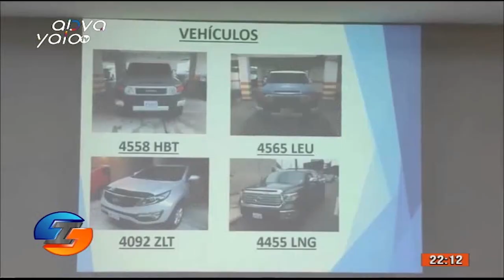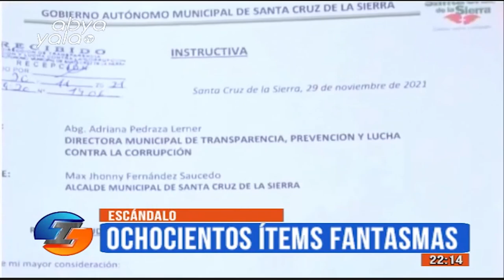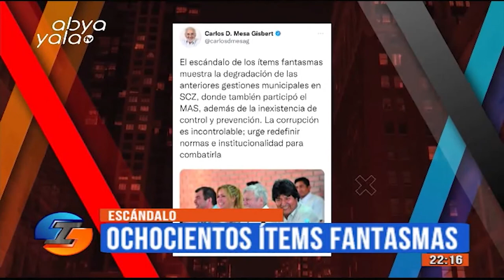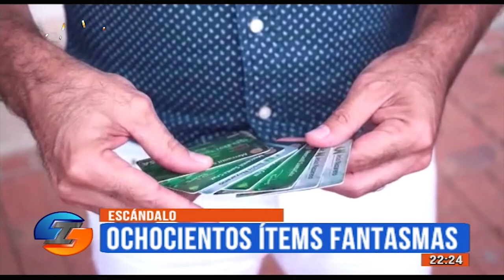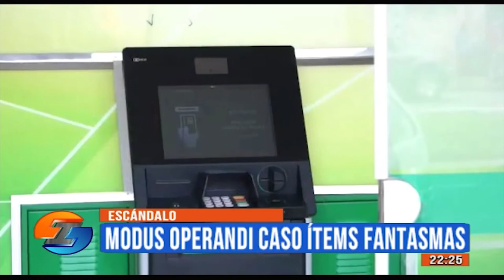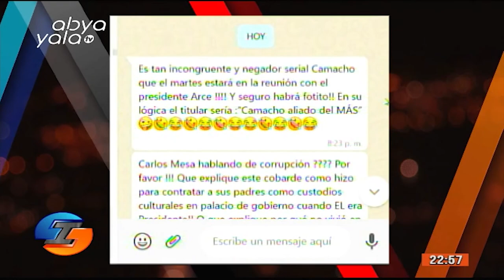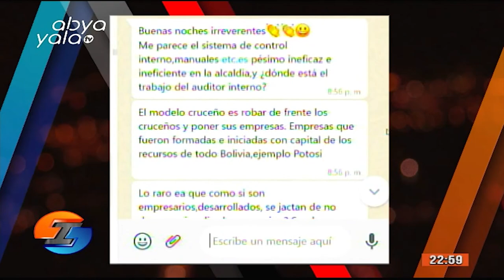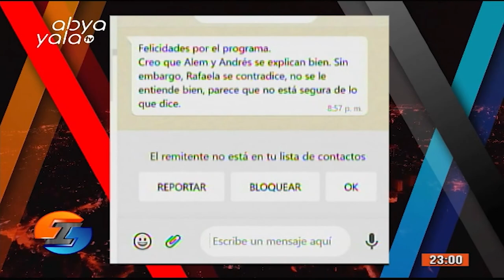IRREVERENTES, PROGRAMA 09 DE DICIEMBRE DE 2021